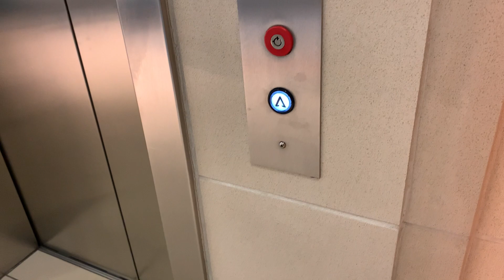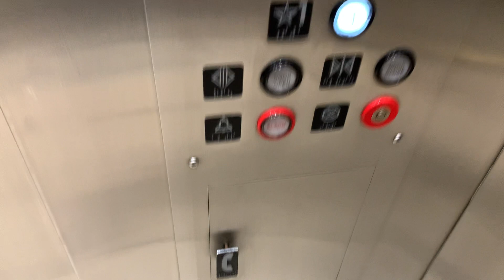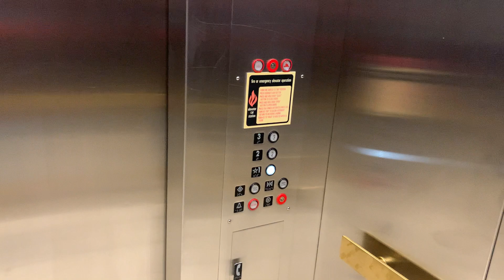Montgomery Kone Hydraulic elevator at Somerset Collection North, Troy Mi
Here is the non scenic elevator next to the entrance to the parking structure at Somerset Collection in Troy, nothing too much to say about this, isn’t as busy as the main glass elevators.

City and State: Troy Mi

Installation Year: 1996

Type of elevator: Hydraulic